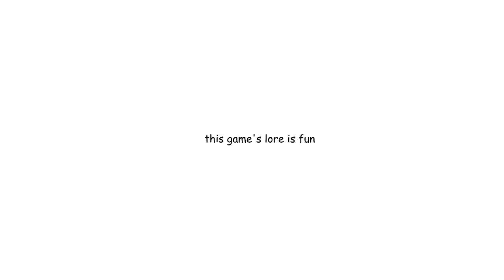rain world lore in a nutshell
this video was fun to make